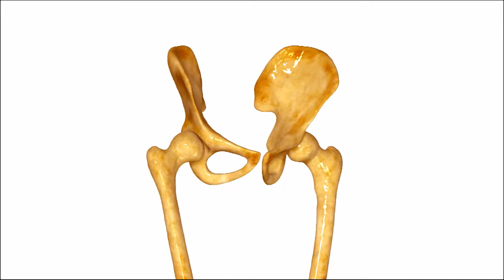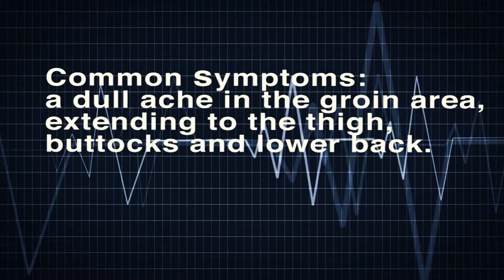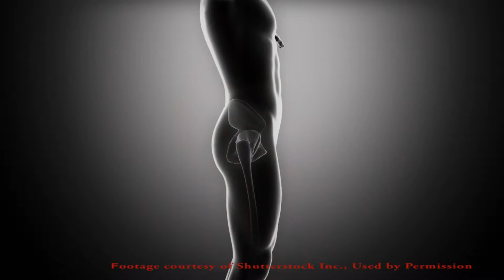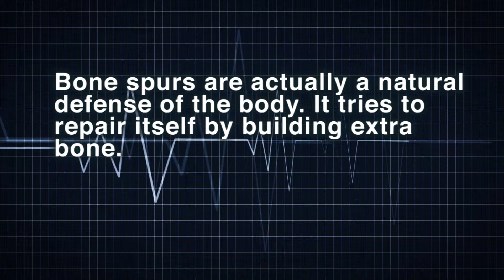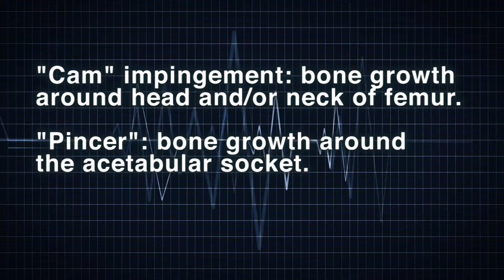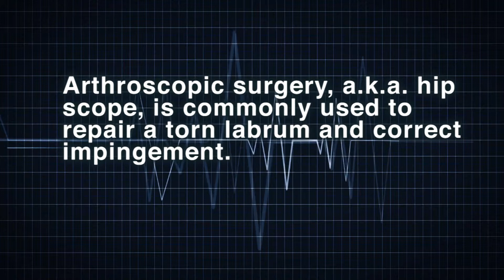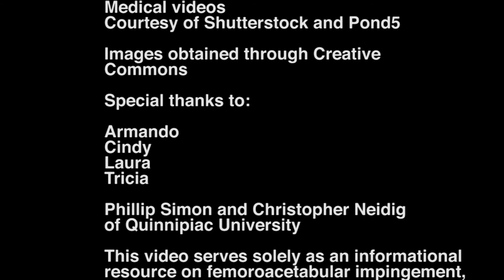Understanding FAI (Femoroacetabular impingement)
An informational video about hip impingement.